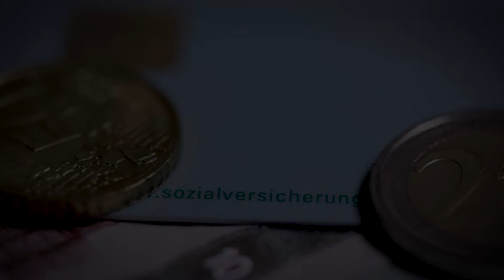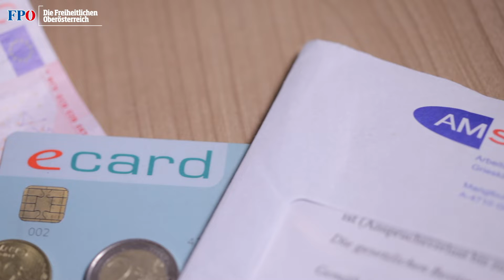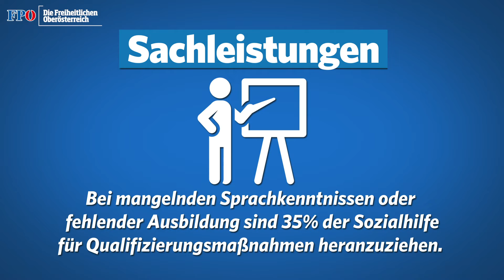Sozial gerechtes Oberösterreich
Der Oberösterreichische Landtag hat das Gesetz für die neue Sozialhilfe beschlossen. Die Neuerungen treten mit Anfang 2020 in Kraft und lösen die bisherige Bedarfsorientierte Mindestsicherung ab.